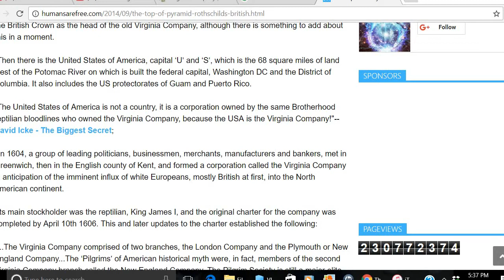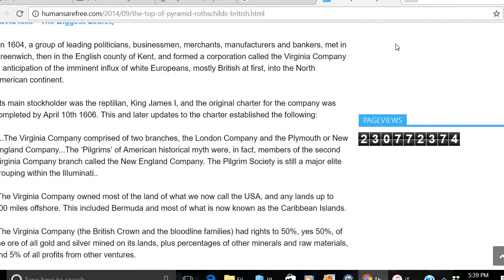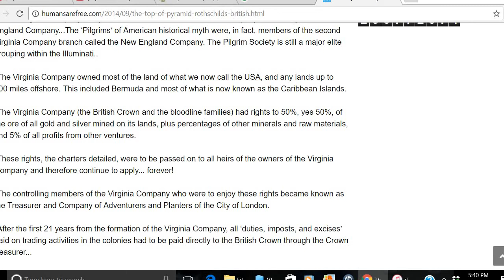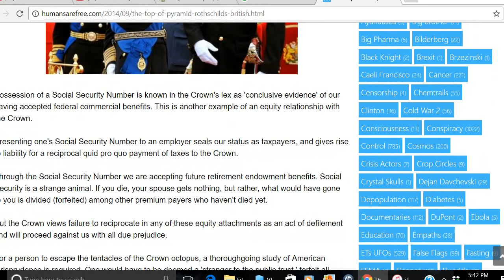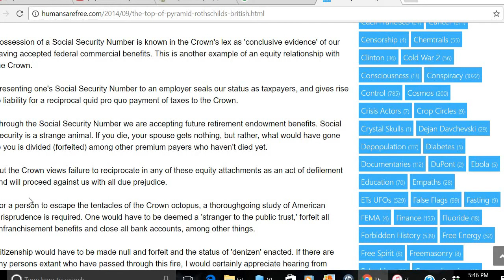The Virginia Company pt5